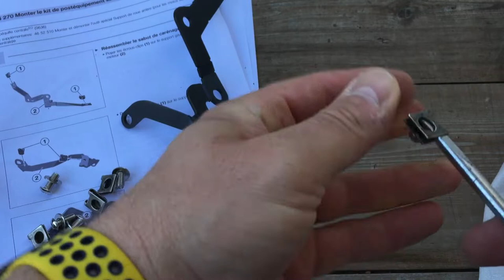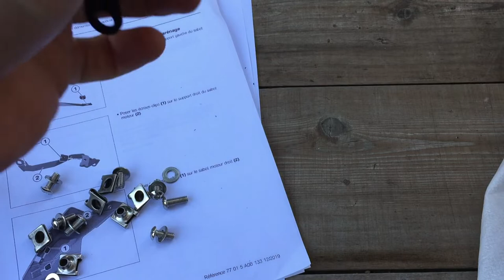F900 R/XR : Installer le sabot moteur d'AliExpress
Cette vidéo pour l'installation du sabot moteur AliExpress.

Lien de celui que j'ai acheté :

Ma première moto, ce n'était qu'une 125 mais c'était ma moto et je la kiffais.
Avec elle, j'étais redevenu l'ado sur sa MBK Rock Racing.
Mais l’ado a grandi et a passé son permis.
Me voici avec ma nouvelle monture, ma BMW F900XR.

V à toi, ami motard ✌

Equipements :
Casque : ICON AIRFLITE MIPS JEWEL OR
Blouson : Alpinestars BURSTUN Noir
Gants : FIVE RS WP
Baskets : BLH BE ROADSTER Noir

Moto et Accessoires :
BMW F900XR Gold

Matériels vidéos :
Caméra : GoPro Hero 7 Black
Téléphone : APPLE iPhone 11 Red
Logiciel : Filmora 11

Et si tu veux m'aider dans mon histoire, tu peux regarder  des pubs sur Utip :

Tu veux réagir à cette vidéo, laisse un commentaire.
Et n'oublie pas que tu peux laisser un pouce bleu, ça me fera plaisir 😘